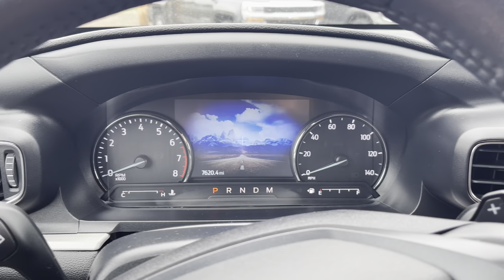2020 Ford Explorer for Carmon